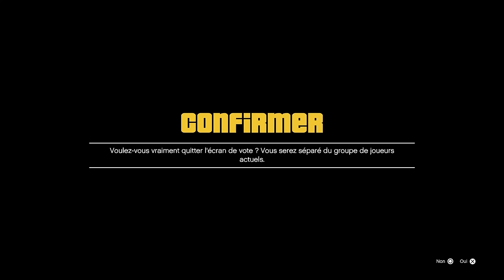J'AFFRONTE LASALLE ET AIDEN DANS LE PARKOUR HALLOWEEN !